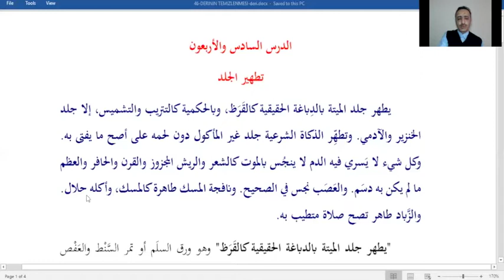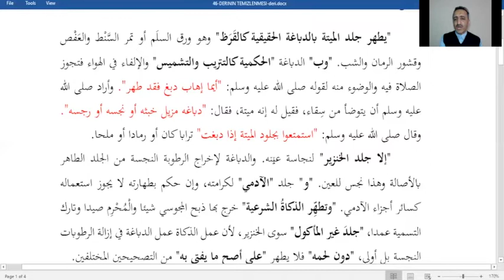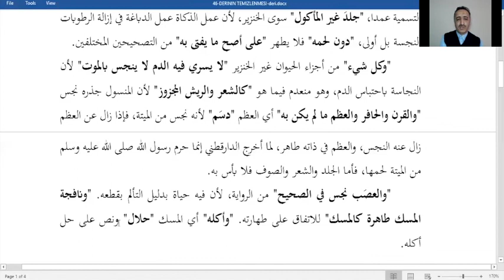Fıkıh Dersleri 46 - Deri'nin Temizlenmesi | Rasim Haner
Murdar ne demektir?
Deri'nin temizlenmesinde hangi malzemeler kullanılır?